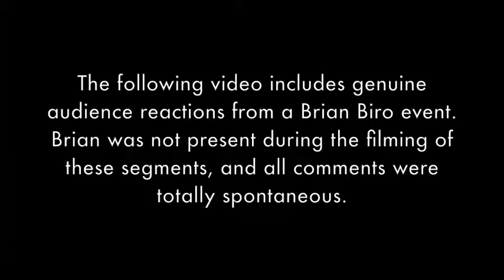Brian Biro Testimonials 2015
World-Class Motivational Speaker Brian Biro (America's Breakthrough Coach) performs live event all over the world.

After a fairly small event in Asheville, North Carolina, participants were asked to stand in front of a video camera and describe how they felt. The results are presented here.

Brian was aware that these "interviews" were taking place, but otherwise played no part in them. All the comments are spontaneous and straight-from-the-heart.

This video is about the people who are touched by Brian's energy, wisdom, and genuine desire to make a difference in the life of each audience member.